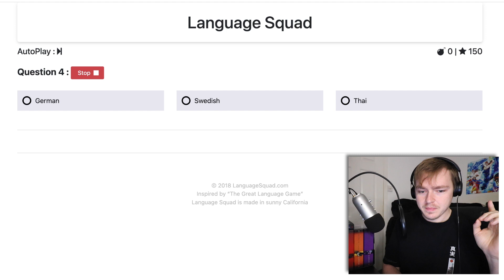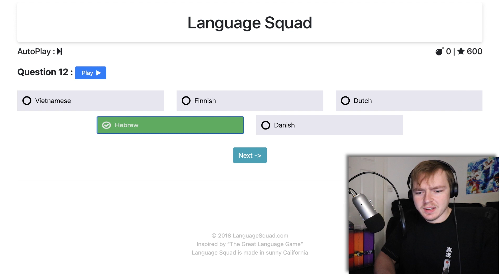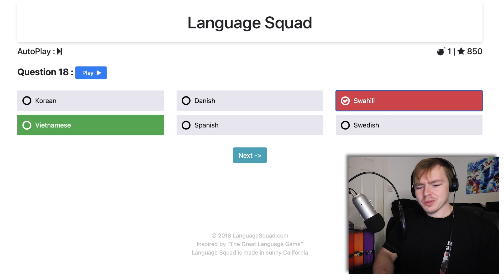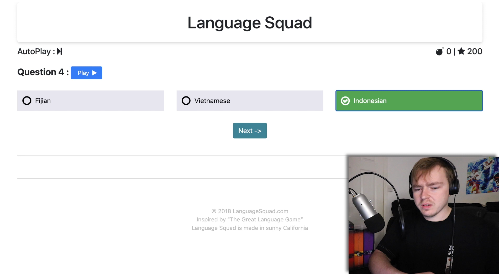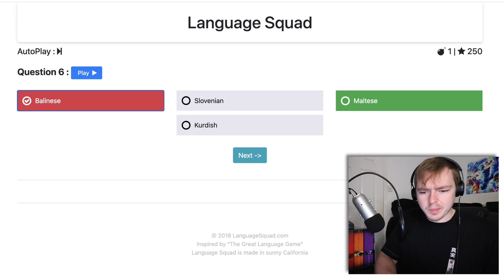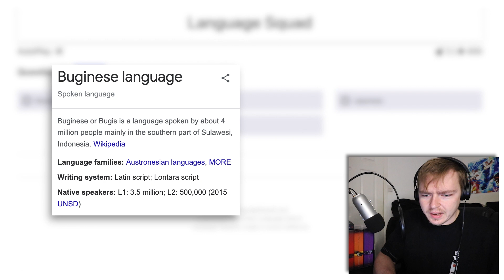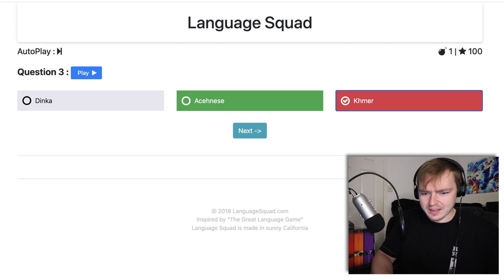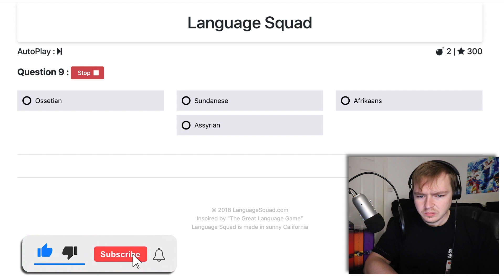Guess The Language Audio!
I'm back making another video on Language Squad, this time testing myself on the audio rather than the written script.

Timestamps
00:00 - Intro
00:30 - First game (easy)
07:12 - Second game (hard)
14:30 - Third game (hard)
17:23 - Wrap up

Outro Music
Song: Bright Clouds

What I use to make these videos:
Canon 750D //
Go Pro Hero 4 //
iPhone 7 //
Rode VideoMic Go //
Laptop // (Closest model to mine)
Blue Yeti //
Gorilla Pod Tripod //
DJI Mavic Air //